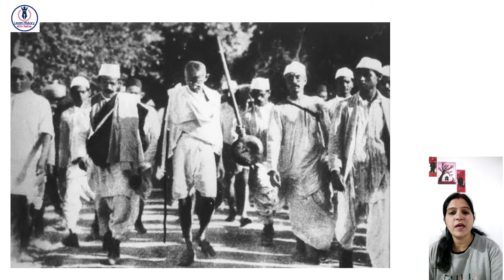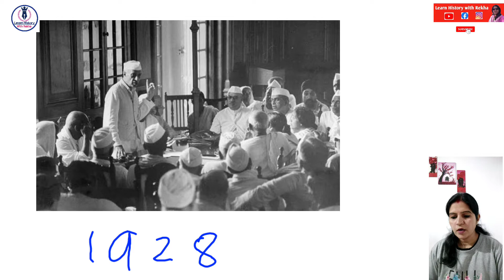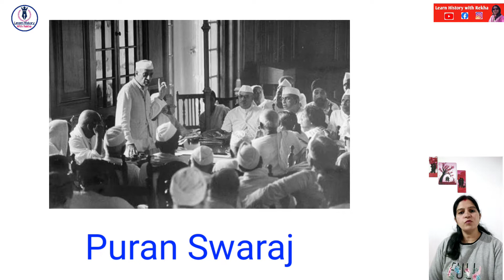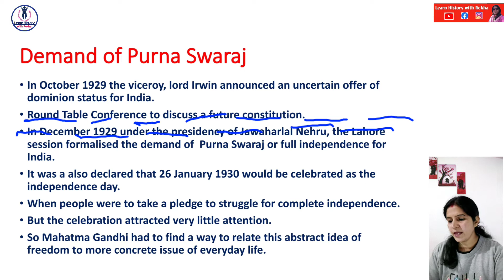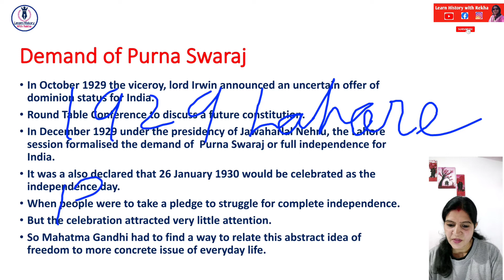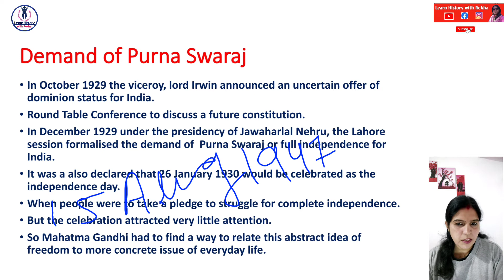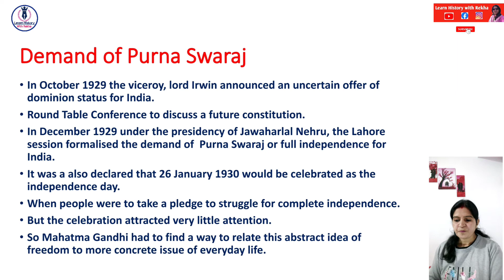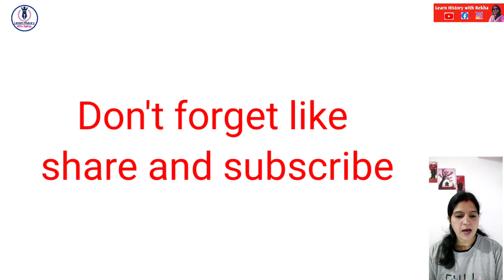Demand of Puran Swaraj || Lahore session 1929 || पूर्ण स्वराज की मांग || Indian National movement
@learn history with Rekha

if you like my today video then please🙏 hit the "LIKE" button and comment down below. please share this video with you friends , family and dear one. your one share and like is much valuable for me . it can make big change for me.so please do share and subscribe my channel